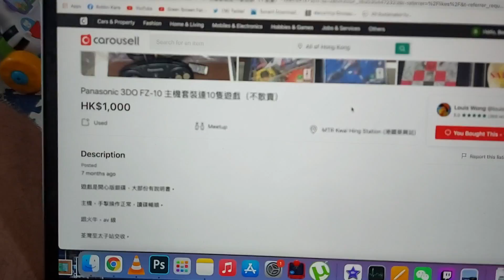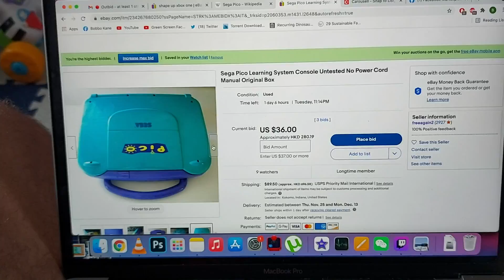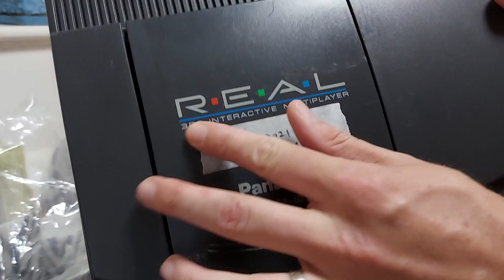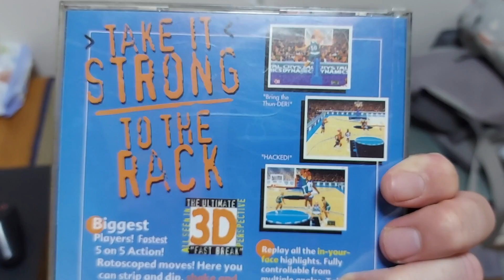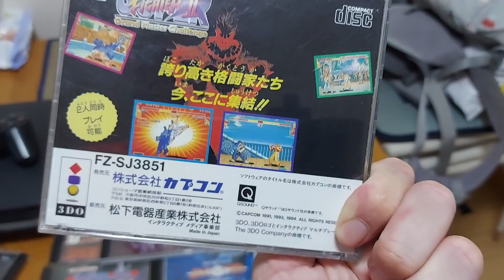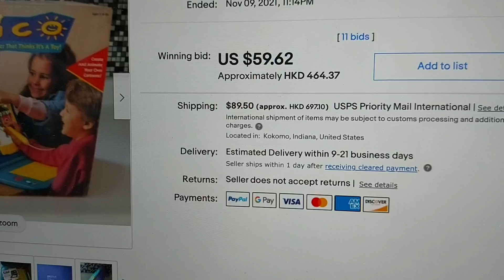Retro Hunting Ep.11 - The RARE Panasonic 3DO, a PS3... and Drunkenly almost another console...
One of my greatest hunts here, after getting a message from a mate about a PS3 to drunkenly making offers for other consoles online, i ended up picking up the mostly unheard of Panasonic 3D0. Check it out!